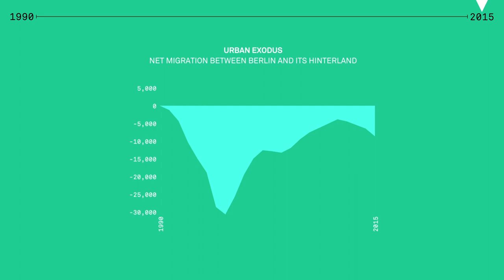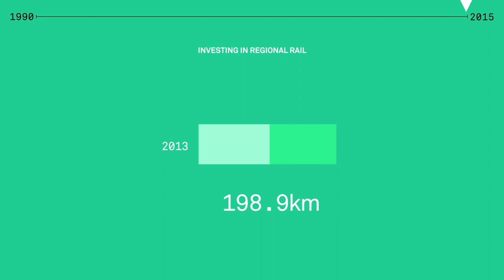Berlin 1990 - 2015